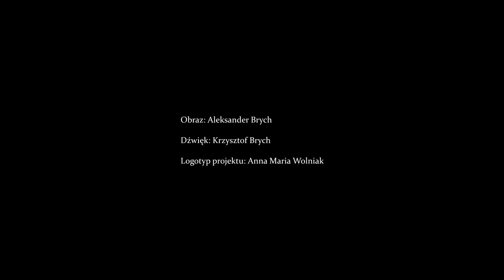Akordeon w muzyce polskiej (Odcinek 2/6)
Repertuar:
1. Sławomir Kaczorowski - Scherzino
2. Aleksander Brych - Frustracje
3. Leszek Kołodziejski - Animation Movies cz. II, III

Dominik Domińczak - klarnet
Aleksander Stachowski - akordeon